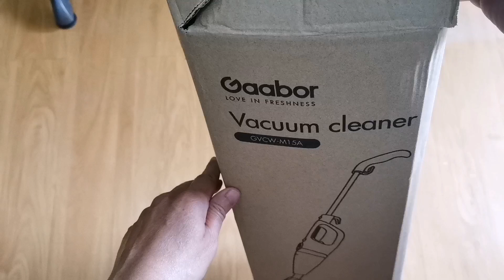GAABOR VACUUM CLEANER | BUDGET-FRIENDLY VACUUM CLEANER | Lightweight and Slim Design